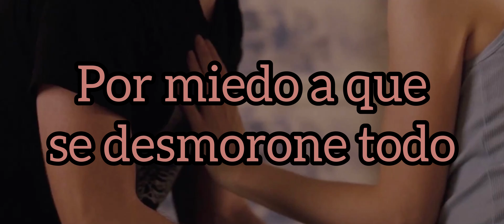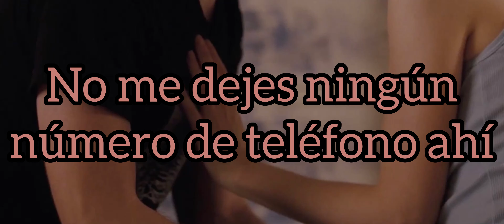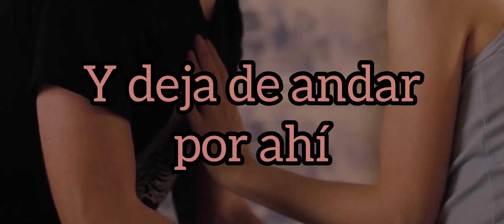The Shins - Gone For Good (Sub. Español)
untie me
i've said no vows